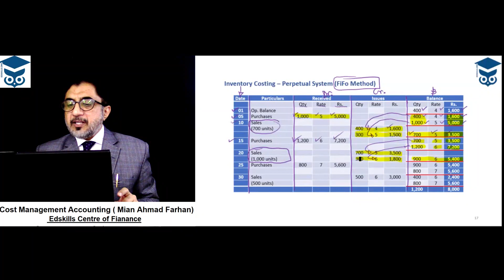Mian Ahmad Farhan Clip 2